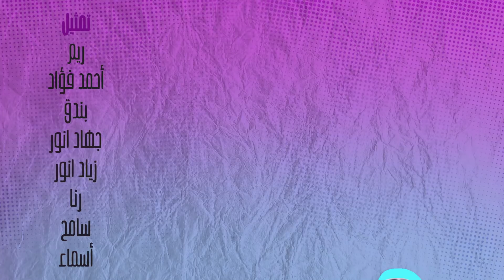EPS 19 Shaft Dhon| شفط_دهون | الحلقة 19 من اقوى برنامج مقالب برنامج شفط دهون #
شفط دهون من اقوى برامج المقالب و الكاميرا الخفية حيث يقوم الرجل بعمل مقلب في زوجته عن طريق فتاه لبنانية ...ياترى ماذا سيحدث؟ هذا ما سوف نشاهده فقط في برنامج شفط دهون